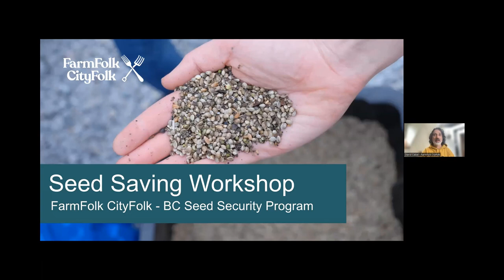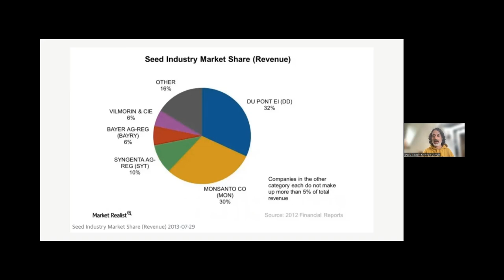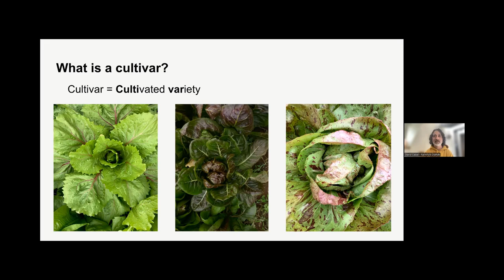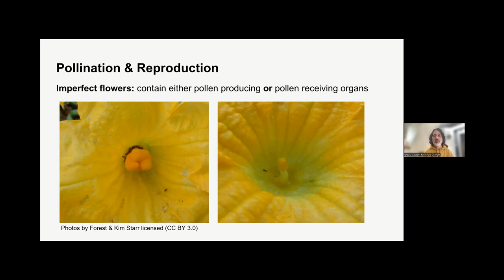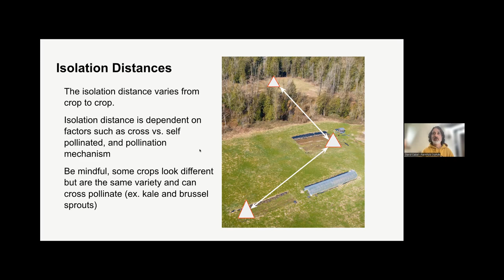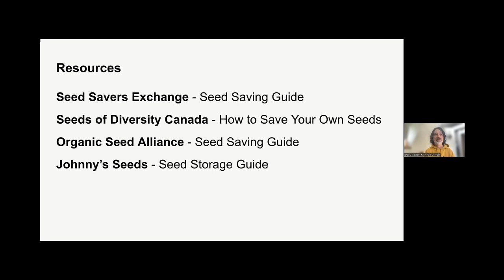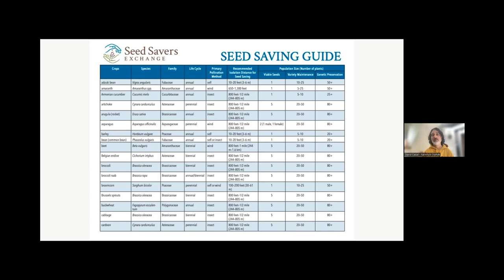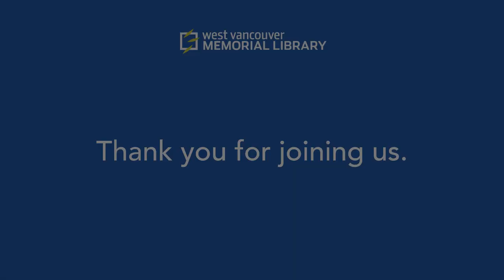Garden Talks: Diversifying your Garden and Community with Seed Saving with David Catzel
Join David Catzel to learn how to diversify your garden and community ecosystem through seed saving. Seeds connect us, as we grow crops that have been handed down to us through time in collaboration with other present day seed savers. When you allow plants to go through their full lifecycle, they produce nectar and pollen for all kinds of beneficial insects and bring an increased level of beauty to your gardenscapes.

David Catzel farmed vegetables, fruits, and seeds for 20 years prior to taking on the role of the BC Seed Security Program Manager for FarmFolk CityFolk. He has delivered workshops on gardening, composting, and permaculture design to adults and children throughout the Lower Mainland and has a special passion for sharing seed stewardship knowledge with people of all ages.